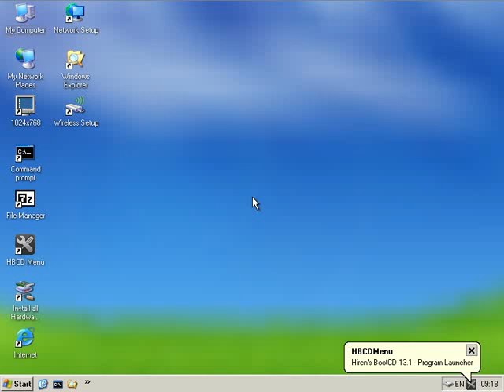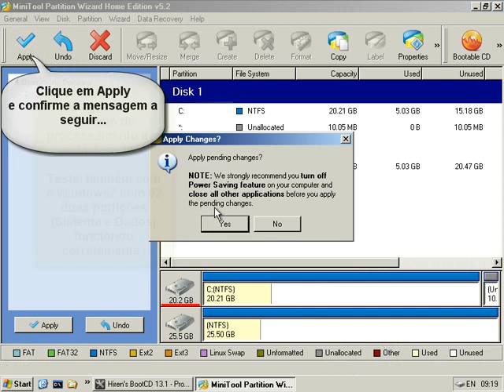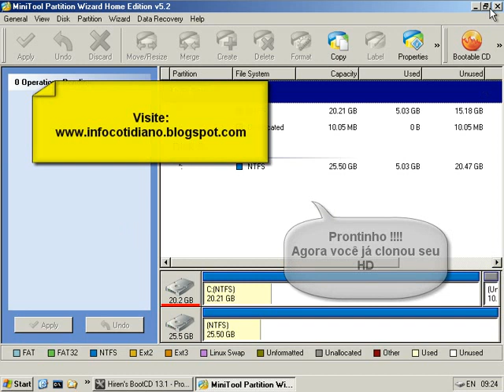Clonando HD (mesmo que particionado) com Hirens Boot v13 (2011)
AVISO: Vídeo feito em 2011, em alguns sistemas mais recentes ou particoes...GPT (WIndows 10) não vai funcionar.
Este video tem como objetivo ensinar a clonar um HD, ou seja, fazer uma cópia de um HD de Origem para um HD de Destino.
No vídeo clonamos um HD de 20Gb com Windows XP e Utilitários instalados para um NOVO HD de 25Gb (Virgem).
É uma boa dica para quem comprou um HD novo e não quer instalar tudo de novo rs...
Para fazer este clone, utilizei o CD do Hiren's Boot versão 13.
* Lembro que o Norton Ghost é bem mais rápido, mas neste vídeo utilizamos uma ferramenta GRATUITA !
* Testei com Windows 7 com um HD de origem de 250Gb e um HD de destino de 500Gb, rolou direitinho, pena que demore um pouco para copiar.